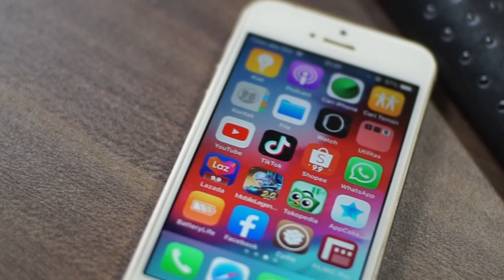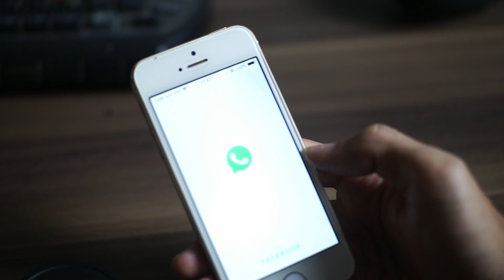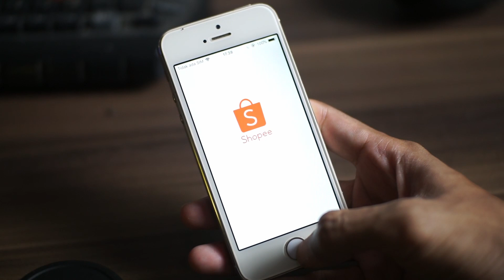ngomongin iphone 5s di 2020?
0:00      Pembuka
0:40      Perkenalan Pembelian
1:30      Point 1
2:36      Point 2
3:44      Point 3
5:22      Point 4
6:14      Alasan Kenapa saya membeli ini?
11:58    Penutup